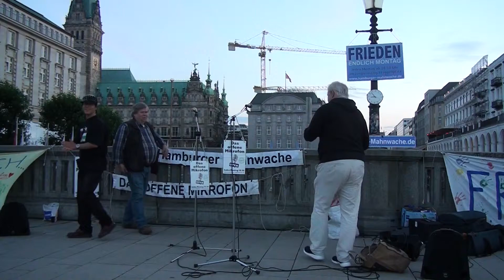152. Hamburger Mahnwache-17 | Egon erinnert an die Atombomben im 2. Weltkrieg